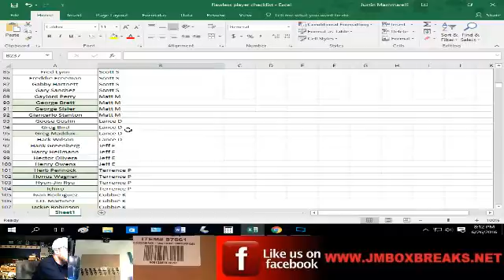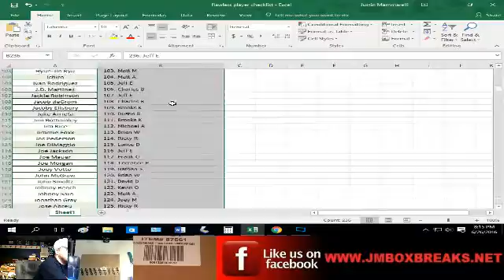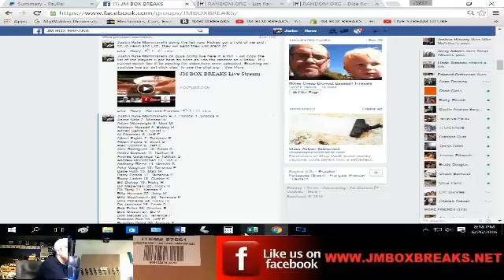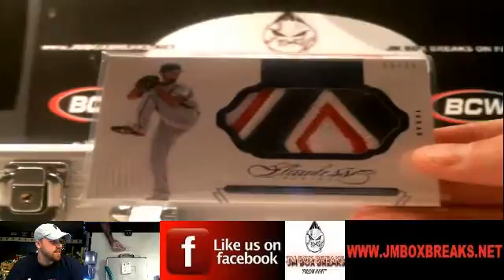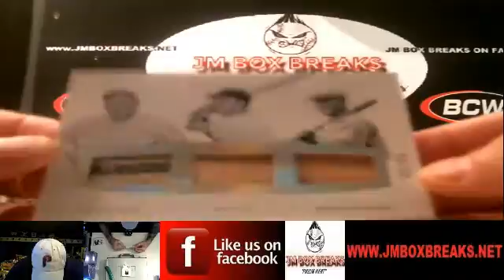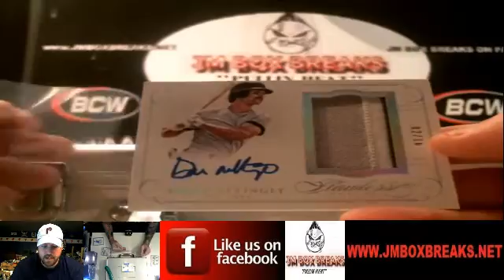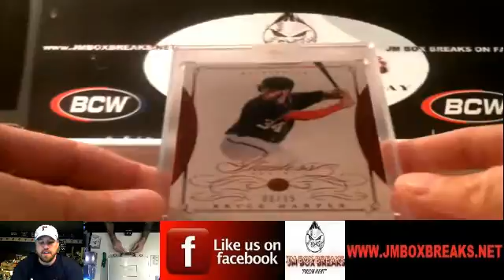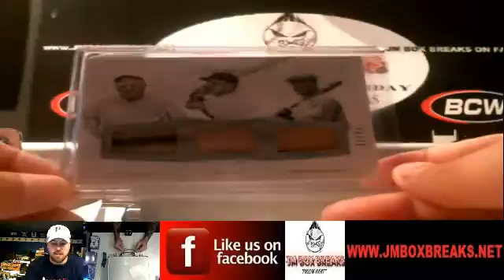2016 FLAWLESS BASEBALL RANDOM PLAYER BRIEFCASE BREAK 06/26/16